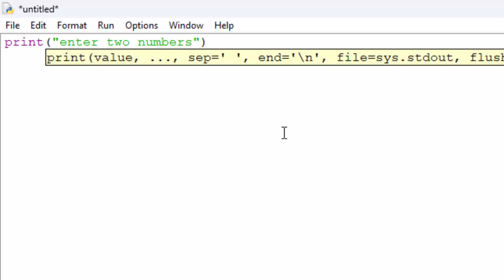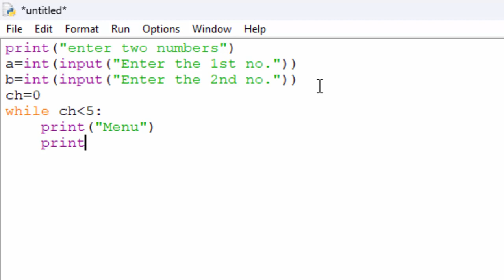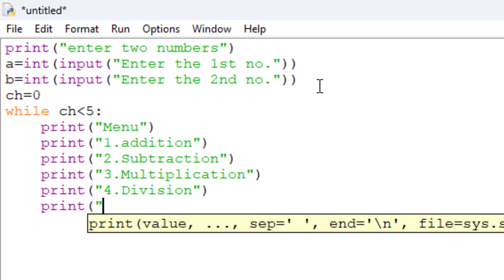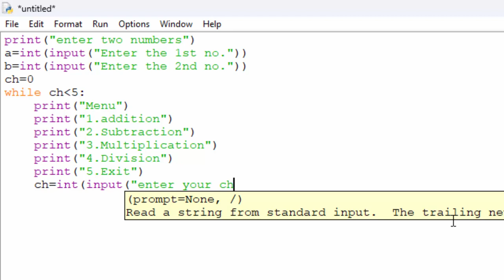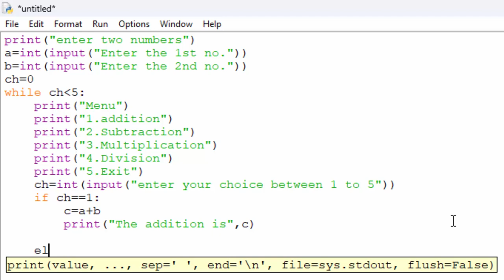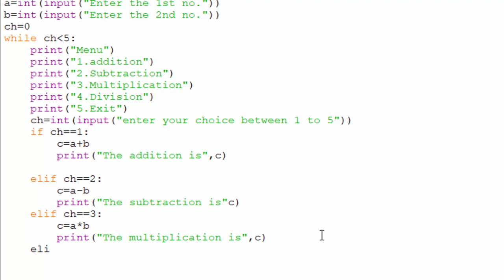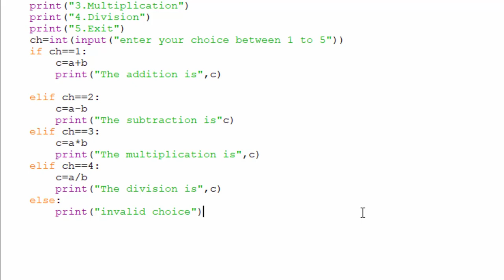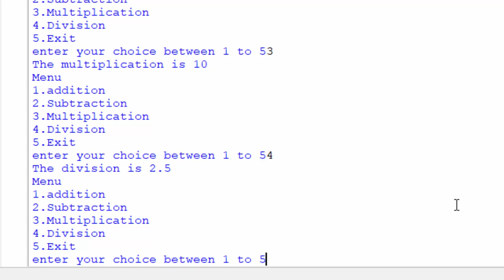how to create choice programe in python in hindi and english@COMPUTEREXCELSOLUTION